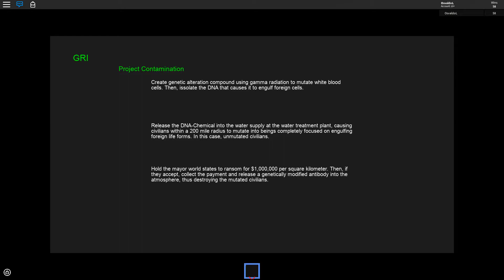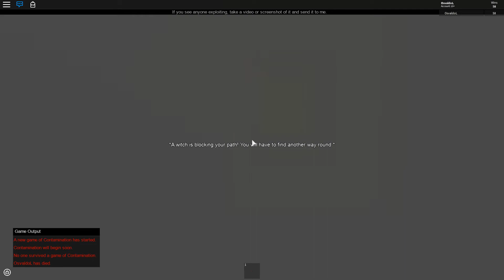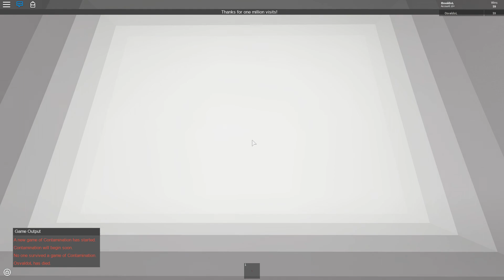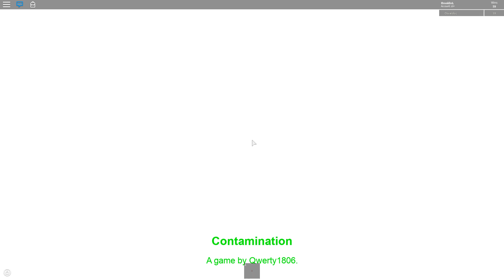ROBLOX - Contamination Walkthrough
I love this game, this was one of the first games I played on ROBLOX and yet it is still functional!*

*No longer compatible with the recent update ROBLOX did with games that had the Filtering Enabled option off